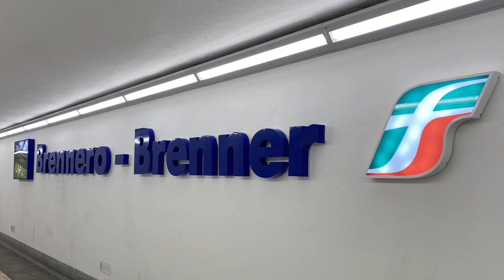Teil 1 | Zwei Tage Brennerbahn im Oktober 2022 | Nordrampe | Ferrovia del Brennero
Mitte Oktober war ich nochmal zwei Tage an meiner Lieblings-Bahnstrecke und auch der Strecke, die das Vorbild für den Weiterbau meiner Anlage sein wird. Hoffe das Video gefällt euch.